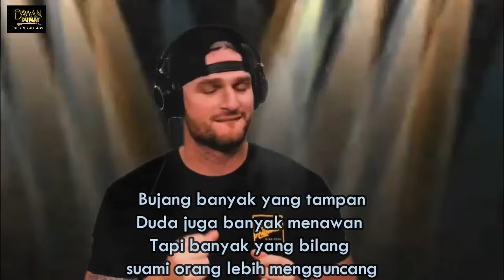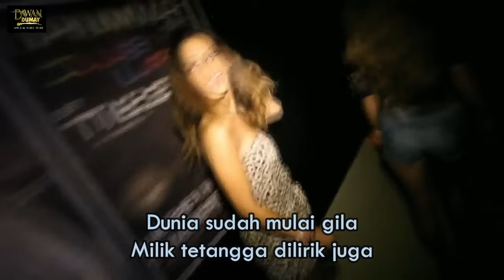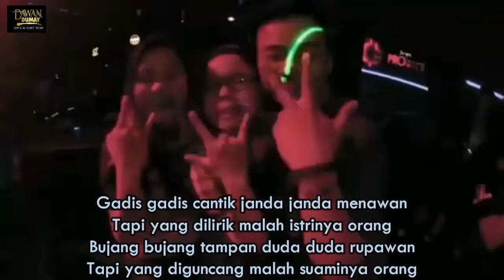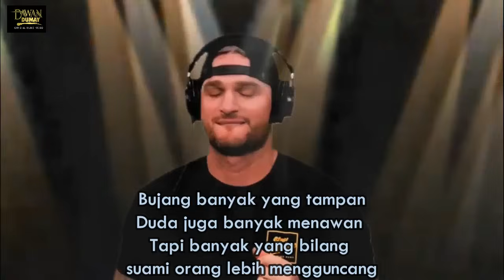Istri Orang Lebih menantang - Hot Mix - Dawan Dumay - ( Official Music Video )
Title :            Istri Orang Lebih Menantang Hot Mix
Artist :          Dawan dumay
Songwriter : Dawan Dumay
Arranger :     Dawan dumay Studio's
Video By :    Dawan dumay Creative